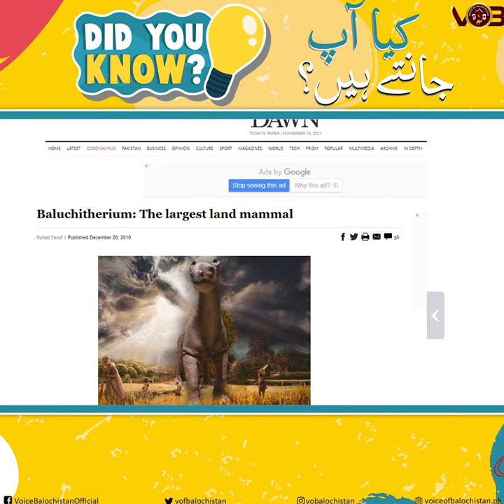Did You Know | The Largest Land Mammal | Baluchitherium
Did you know about 'Baluchitherium', the largest land mammal discovered in Balochistan?

Find out about it in our exclusive video, where we bring you weekly interesting information related to Balochistan.💡